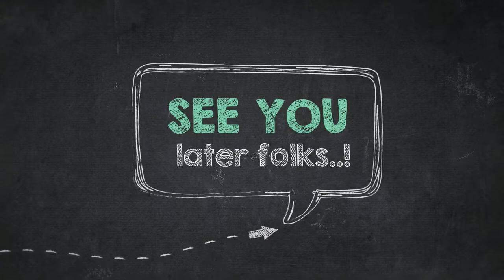How to Color Sea Turtle In Pencil Sketch Free Coloring Page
Greetings folks, our newly posted coloring image that you could have some fun is How to Color Sea Turtle In Pencil Sketch Free Coloring Page, posted on Sea Turtle category. For more image similar to the sheet given above, you could explore the below Related Images section on the bottom of the post or just surfing by category. You may find many other cool coloring picture to work on with.